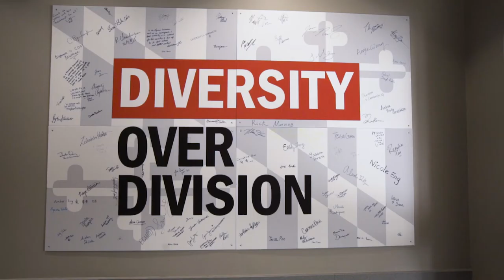Celebrating 40 years!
In the Fall of 1982, twenty-five students took a chance on a startup institution and became the first Master of Public Management class at what was then the School of Public Affairs. In the forty years since, the first graduating class of twelve has been joined by some 3,400 more graduates, we've grown to a student, faculty, and staff community of more than 600, and our teaching and research has expanded as issues of public policy lie at the heart of society's great challenges.

As we mark our 40th Anniversary, we face a vastly different world and set of governance and policy challenges. Public issues are no longer just for governments to solve, but demand the engagement and leadership of all sectors. Cultural and geographic boundaries have blurred. Structures and systems that have perpetuated inequitable outcomes need to be replaced. A new public square that guarantees inclusive governance needs to be built.

Given all this, what role should public policy schools play? Join us as we reflect on all that our community has achieved over the decades, and we explore what this next forty years of policy and policy education holds for us.